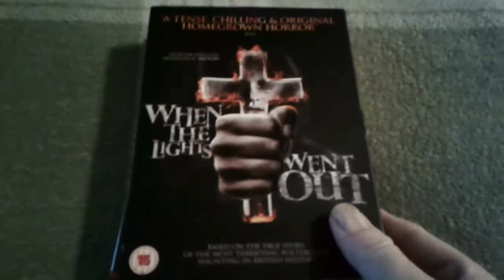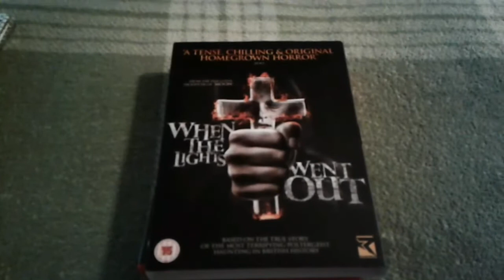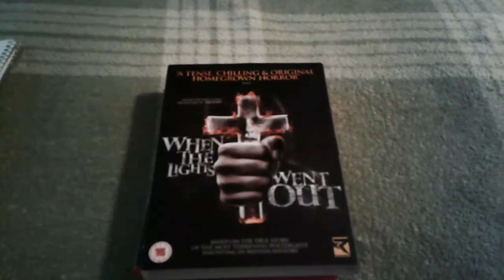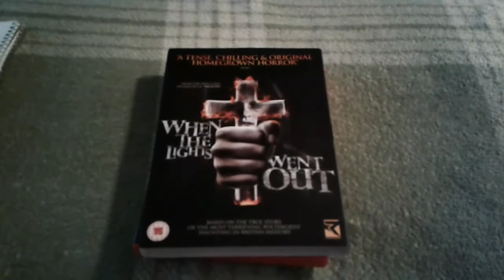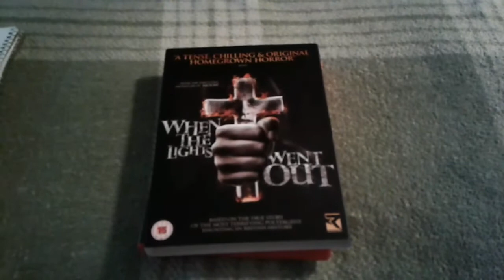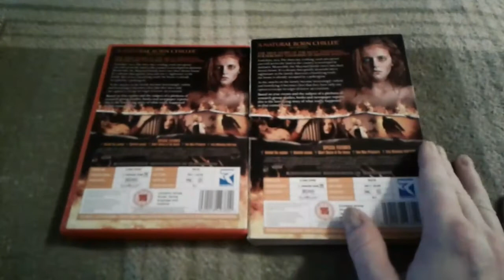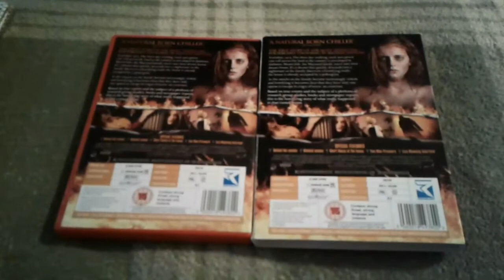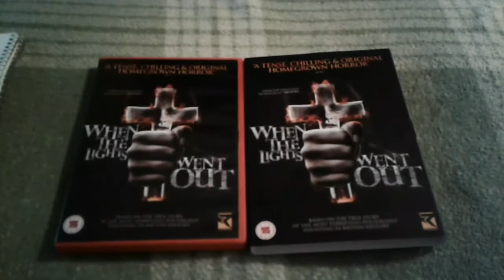My Choice Monday: "When the Lights Went Out" Review